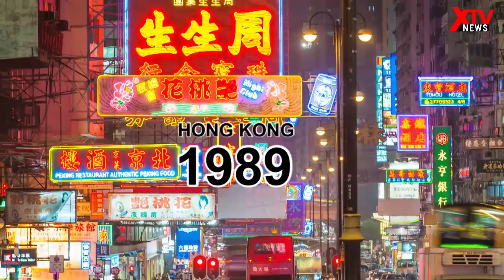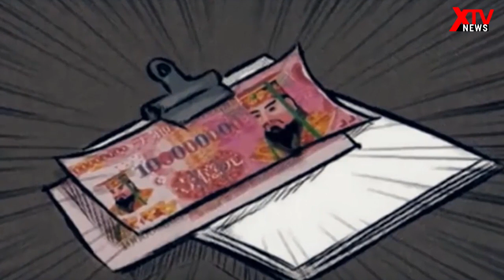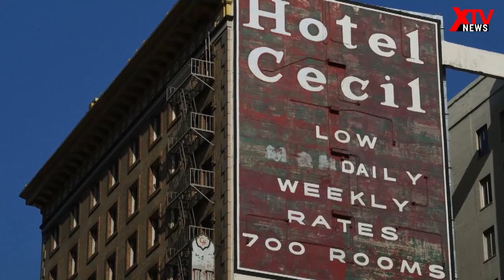4 ghosts ordered food in Hong Kong | The girl whose mysterious death shook the world - Elisa Lam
On a normal afternoon in December of 1989, the  Chiu Yong Kee cha chaan teng (Hong Kong style  café) in Tai Po Tin received a phone order for four people’s worth of food to be delivered.  Upon his arrival to the flat, the delivery boy rang the doorbell, and the door opened just a  crack. Money was slipped through this gap and  the person in the flat asked for the food to be  placed outside. The staff didn’t think much  of it and headed back to the restaurant. When the owner cashed out the register that night, he discovered a stack of “hell money”